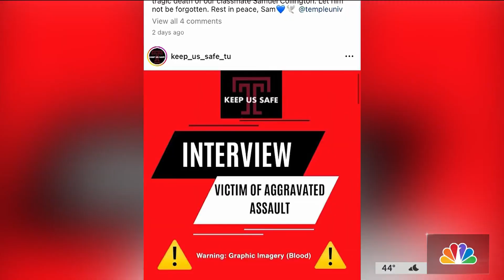Police Investigate Firebombing Attack at Temple Students' Home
A person was caught on video firebombing an off-campus home with Temple University students inside. As the investigation continues, NBC10’s Aaron Baskerville spoke with students who are concerned about the recent crime.